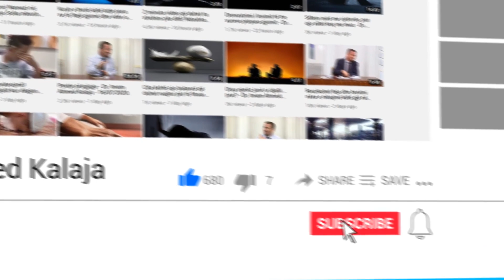Agjërimi i të sëmurëve me epilepsi!